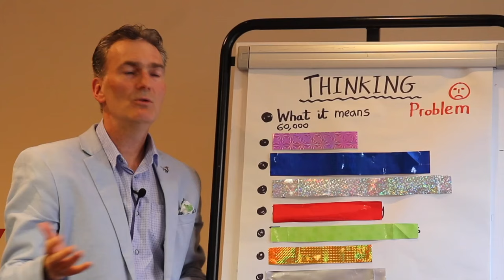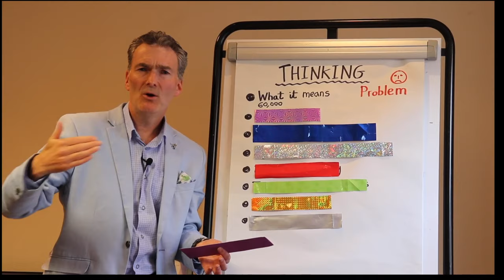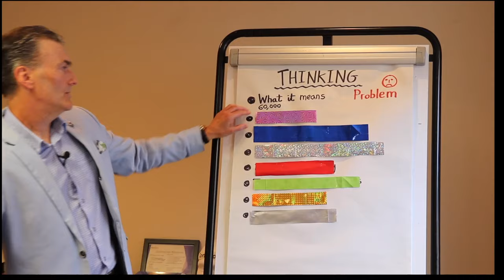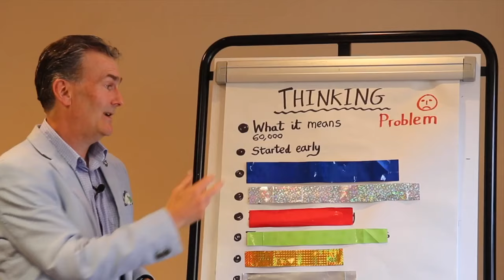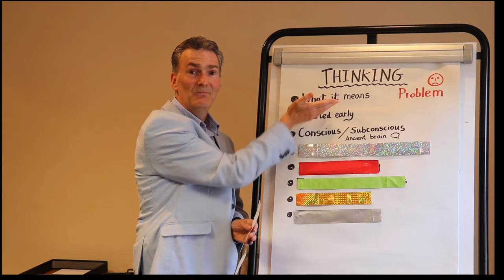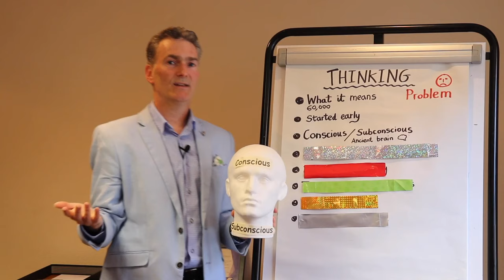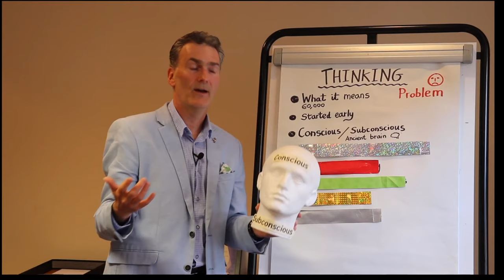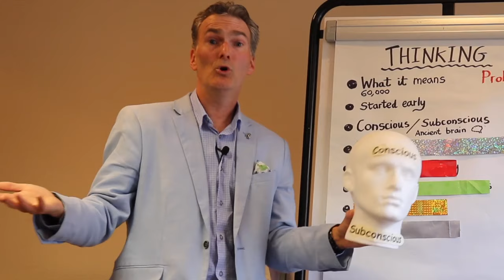Thinking Like This Will Change Your Life FOREVER!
Tony Mallett shares a section from the online coaching programme 'Think To Thrive'.

Watch and learn about the importance of thinking in the correct way and how it will help you manifest your dreams and desires.

-EBooks
-Wellbeing workshops -Think To Thrive Seminars